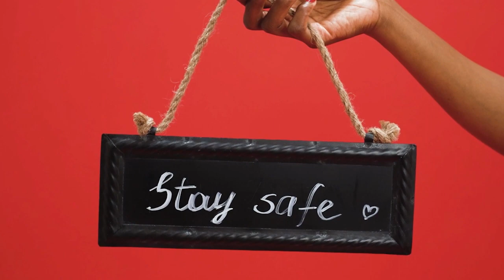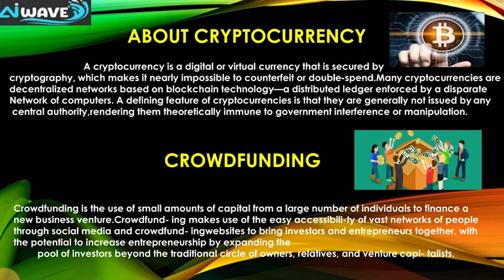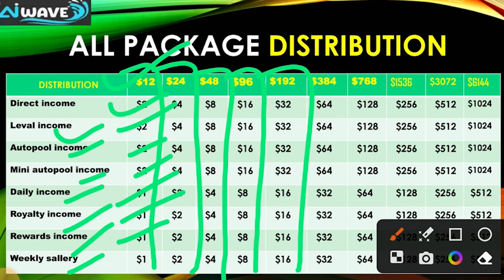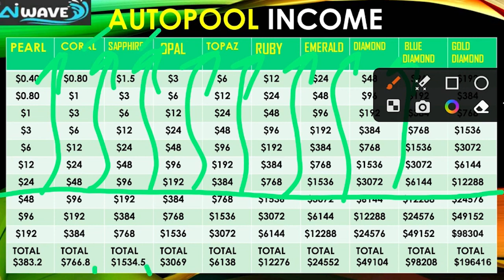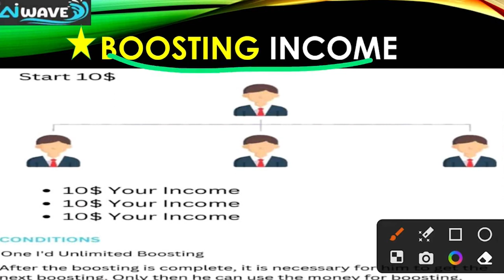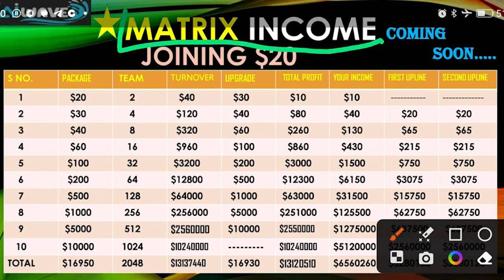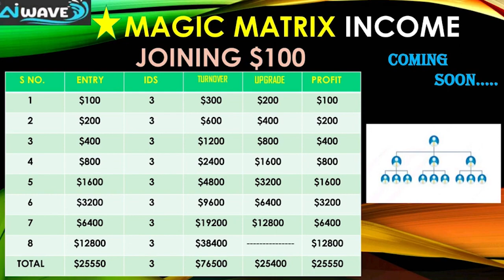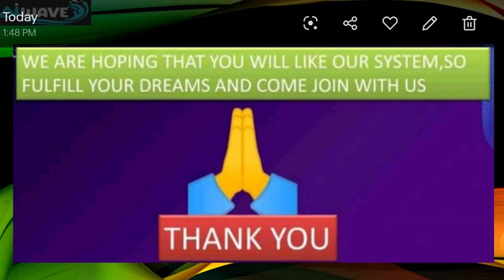AI WAVE BUSINESS PLAN 💥 NEW LAUNCH PLAN 💥 JOIN NOW 🔥 DAILY INCOME 💵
Joinning link.